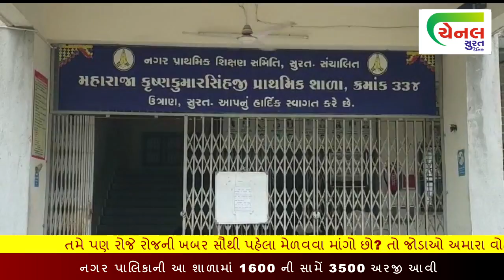| આ સરકારી શાળામાં શા માટે લાગે છે લાઇનો |surat news |